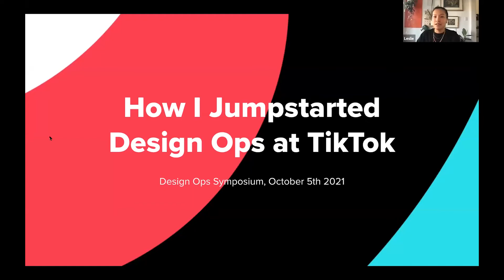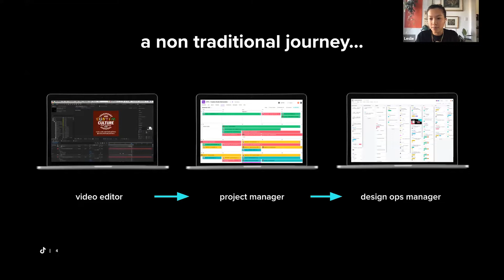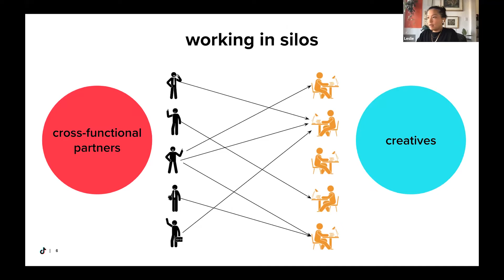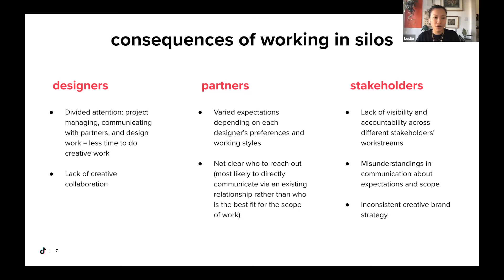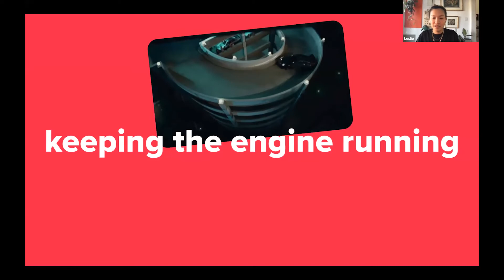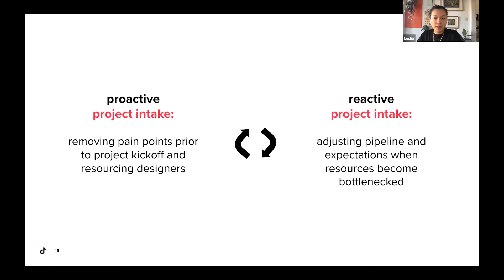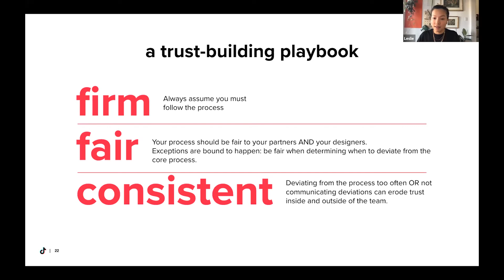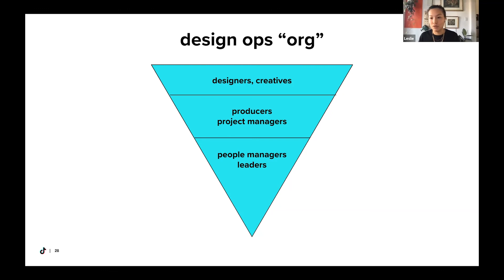Keynote: How I Jumpstarted Design Ops at TikTok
Join Conference Chair Jilanna Wilson as she officially opens the Design Operations Symposium 2021. Immediately followed by the opening Keynote: How I Jumpstarted Design Ops at TikTok with Leslie Kosier.

How do you know when your company or design team needs a Design Ops department? What are the first steps in getting design operations on its feet? Leslie Kosier, Head of Design Operations at TikTok shares her experience over the past three years of creating and leading the Design Ops vertical at TikTok.

Speaker: Leslie Kosier, TikTok